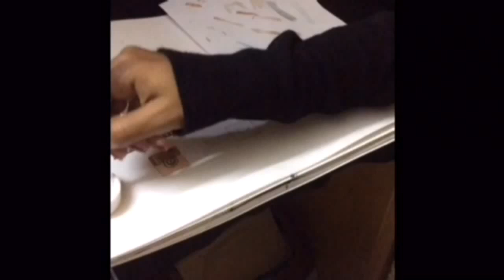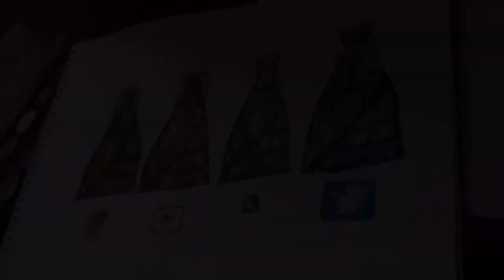how to draw 4 Social media Galaxy Prom Dress/طريقة الرسم فستان بألوان مائية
how to draw a social media inspired dress , how to draw a dress,طريقة رسم فستان  how to draw dress with watercolours ,galaxy dress, social media dresses, prom dresses .

✿ Music = " Where i am from '' by '' Topher Mohr and Alex Elena'' (youtube library)